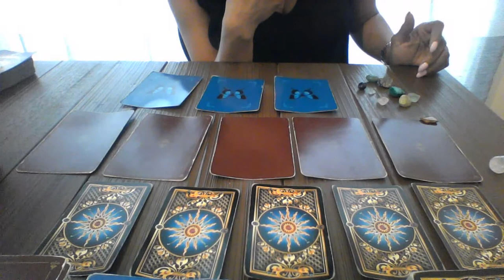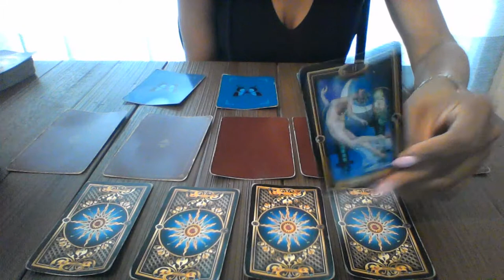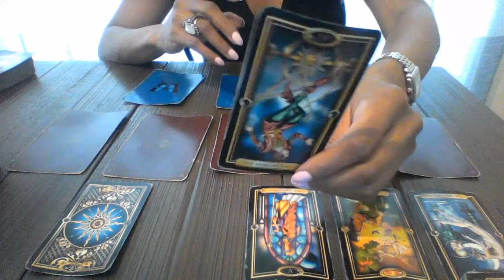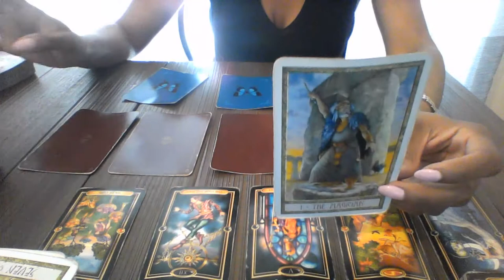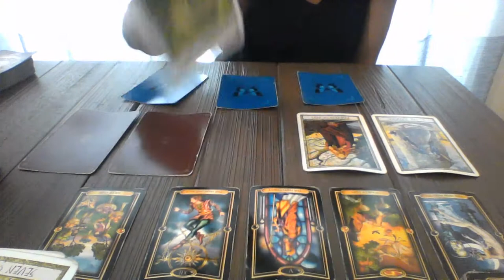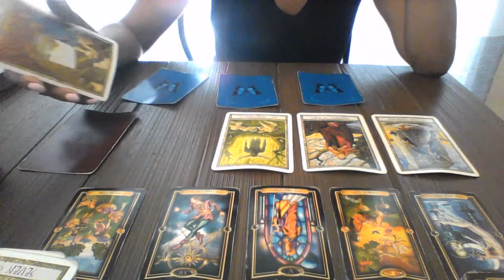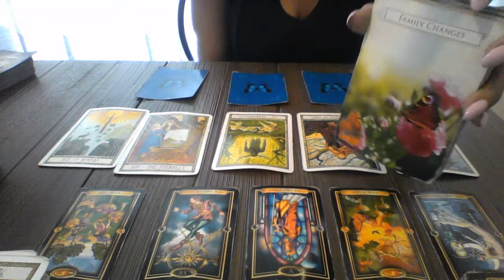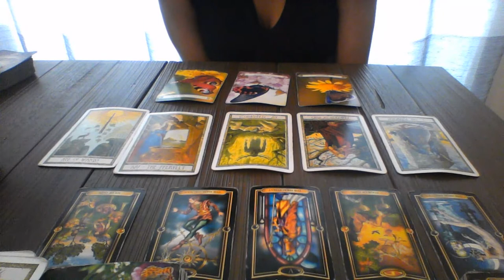TAURUS JUN 18 JUL 1 2018 GET IN CONTROL OF YOUR LIFE $20 2 QUESTION READING